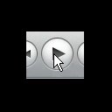Pause Button Transformation on iTunes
This is a hack of iTunes that i did that makes the pause button transform